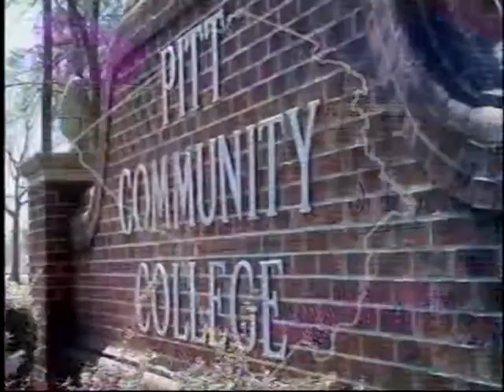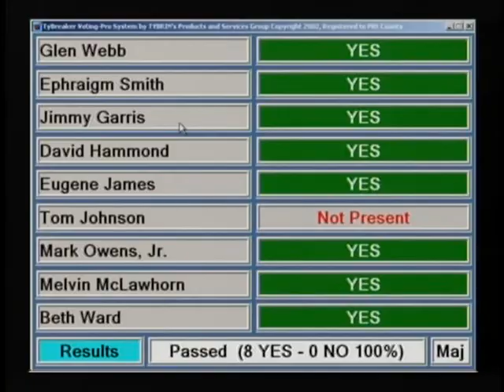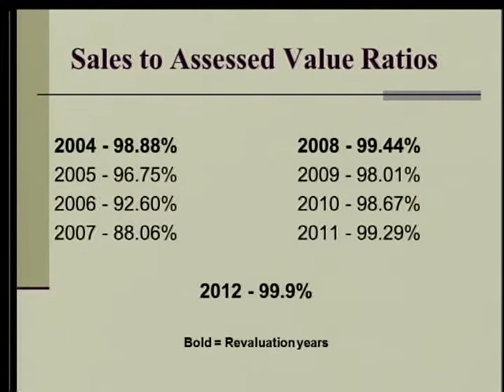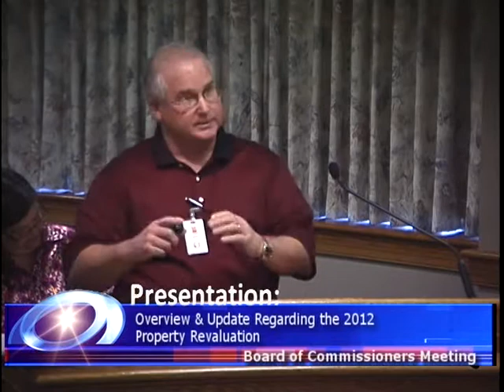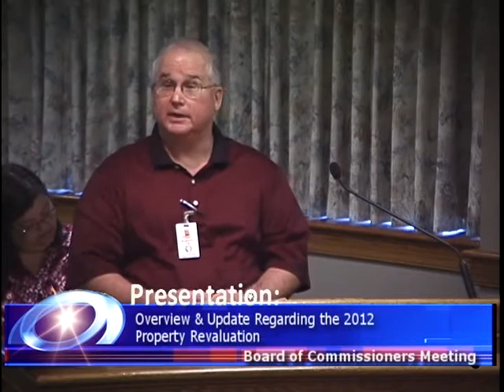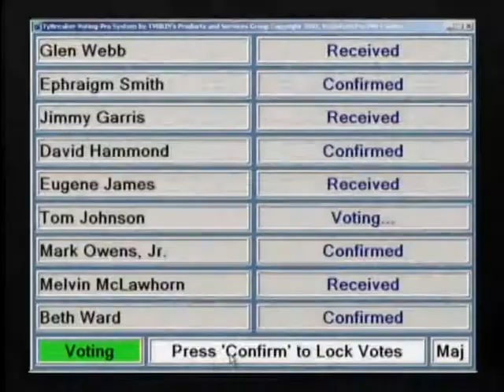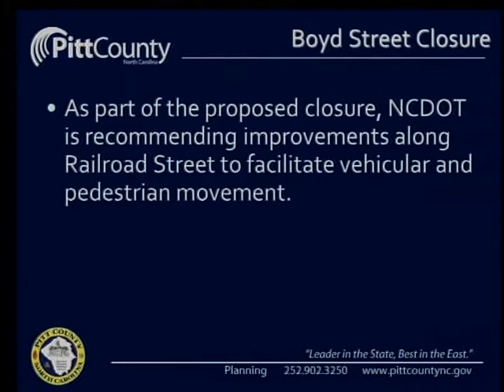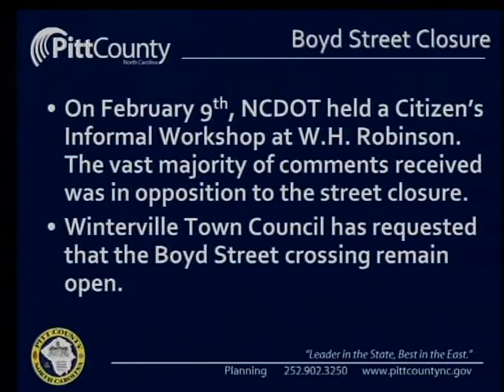Pitt County Board of Commissioners meeting for 4/2/12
Pitt County Board of Commissioners meeting for Monday, April 2, 2012.